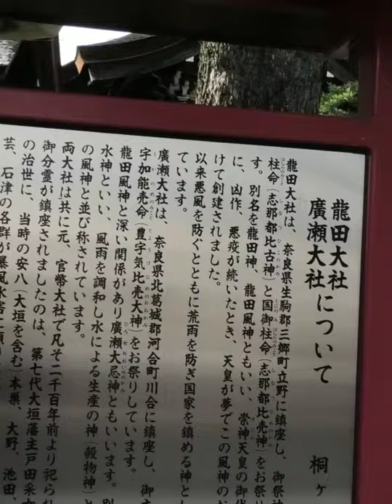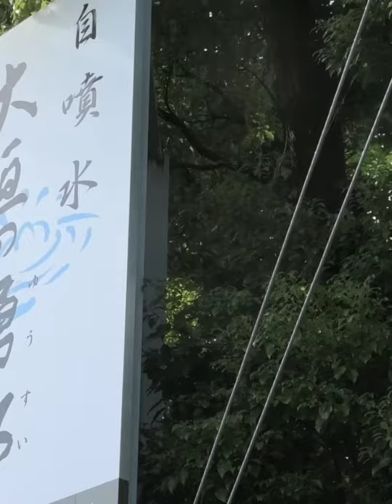【雑談旅】銀魂の？橋本環奈の？小栗旬の？聖地巡礼(笑) 大垣市八幡神社 2019年10月20日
友人が150メートルぐらい東側で新築マンションの建設に携わっていた頃にここで映画銀魂の撮影があったそうなので聖地巡礼的な感じで訪問してみました。

橋本環奈と小栗旬の名前が出てくるのに菅田将暉の名前が出てこない辺りで二人が歳を取った感がありありですねw

一応大垣市で二人が行きたかった所には行けたので次回の雑談旅動画はロスタイムって事で少し奥に向かいます。